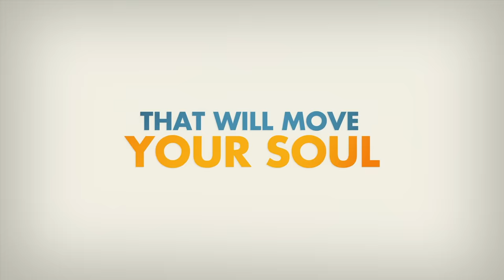Pixar Popcorn | Official Trailer | Disney+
Get ready for Pixar Popcorn, a collection of mini-shorts starring your favorite Pixar characters in all-new stories. All episodes streaming January 22 on Disney+.

The collection of 10 mini shorts features characters from Pixar favorites like “Toy Story,” “Finding Nemo,” “Cars” and “The Incredibles” in all-new, bite-size stories created by Pixar Animation Studios’ talented animators.